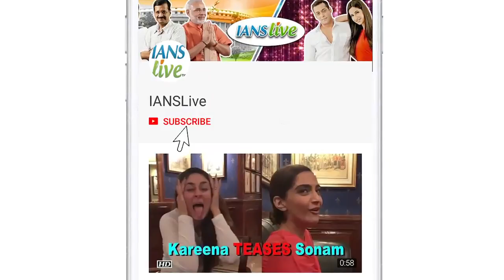Salman Khan: 'Radhe' will be a baap in the cop action genre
Bollywood superstar Salman Khan plays a cop once again in the recently-announced "Radhe". The film marks his return with director Prabhdheva after "Wanted", which saw him play an undercover cop, and the upcoming "Dabangg 3", which sees him return as Inspector Chulbul Pandey. Salman says "Raadhe" will be a 'baapa' in the cop-action drama genre.